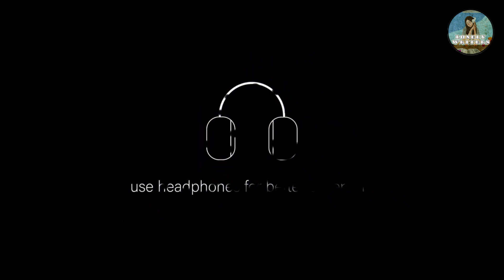रामायण : ०६ | सम्पूर्ण रामायण कथा | Ramayan : 06 | Complete Ramayan Audiobook | हिंदी ऑडियोबुक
रामायण यह हिंदु धर्म का सबसे पवित्र धर्म ग्रन्थ माना जाता है। भारत के अधिकांश मंदिरों में सुबह और शाम रामायण की चौपाइयां बड़े ही भक्ति भाव से गायी जाती है।

रामायण प्राचीन भारत का एक अतिलोकप्रिय महाकाव्य हैं। रामायण का मतलब है अयोध्या के राजा दशरथ के ज्येष्ठ पुत्र राम की सम्पूर्ण जीवनगाथा। रामायण की मूल रचना महर्षि वाल्मीकि ने संस्कृत भाषा में की थी, बाद में तुलसीदास ने इन छन्दों की रचना हिन्दी में रामचरितमानस के रूप में की। रामायण में मर्यादा पुरुषोत्तम भगवान श्रीराम के चारित्रिक गुणों और बुराई पर अच्छाई की जीत की विस्तारपूर्वक चर्चा की गयी है। रामायण में लिखे गये मानवीय मूल्यों को पढ़कर भारतवासी इसे श्रद्धा और आदर की दृष्टि से देखते हैं।

Ramayan Audiobook Part-06
रामायण (भाग:06)
Ramayan in Hindi Audio : Part -06
रामायण:06
Ramayana : 06
Ramayan : 06
रामायण वाचन भाग:06
Ramayan Audiobook in Hindi : Part-06
Ramayan Audiobook Part-06
Ramayan  Audiobook :Part 06
Ramayan  Part - 06
Hindi Novel Audibook
audiobook Hindi
Hindi audiobook
audiobook

Valmiki Ramayan | Complete Balmiki Ramayan in HINDI
This episode of Valmiki Ramayan contains the story of the following:
- Mahatam
-Bal Kand
     -Ayodhya puri ka varnan
     - Shringi Rishi katha , Yagya karna
     - Shree Ram Janam